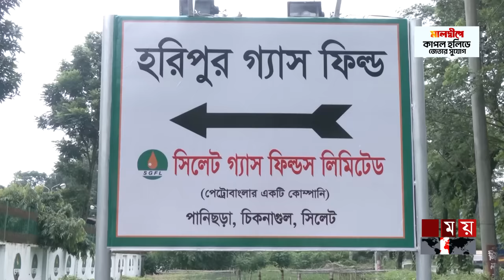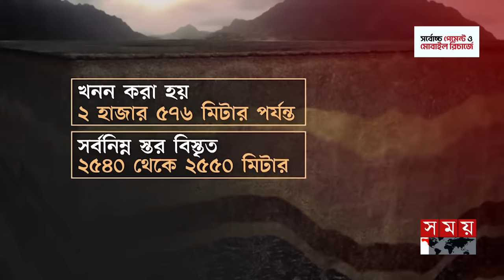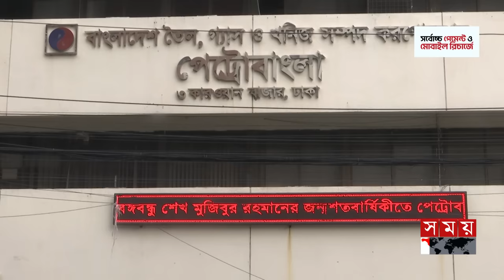খনিজ তেলে কতটা সমৃদ্ধ হলো বাংলাদেশ? | Oil Discovery in Sylhet | Nasrul Hamid | Somoy TV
Somoy TV: t.ly/Se1z
Somoy TV Bulletin: t.ly/iqIq
Somoy Entertainment: t.ly/3dWC
Somoy Sports: t.ly/iASp
SOMOY TV ISLAMIC: t.ly/zU6a

Somoynews.tv: t.ly/Y7ab
খেলার সময়: t.ly/xJ5H
সময়ের গল্প: t.ly/EW3M
এ সময়ের বাণিজ্য : t.ly/m3ir

Groups:
Somoy TV (Official)✅: t.ly/ajiO
Somoy Entertainment✅: t.ly/8CLh
Somoy Business✅: t.ly/4xaJ